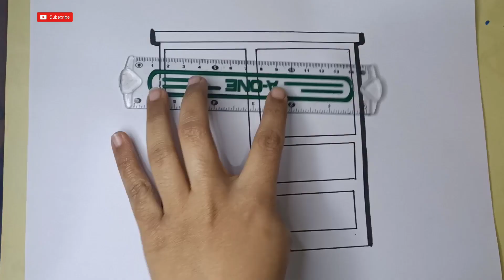wardrobe Colouring painting and drawing for kids and toddler | Easy wardrobe drawing for toddlers